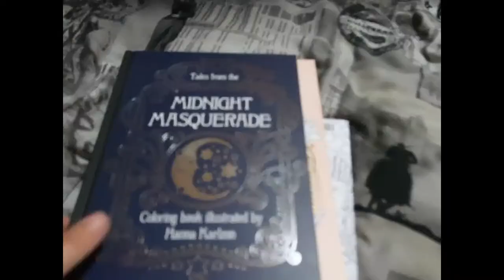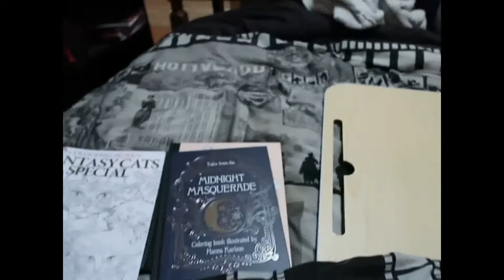Weekly Vlog 24th - 30th August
Another week, we go to the park, play quizzes and hang around alot